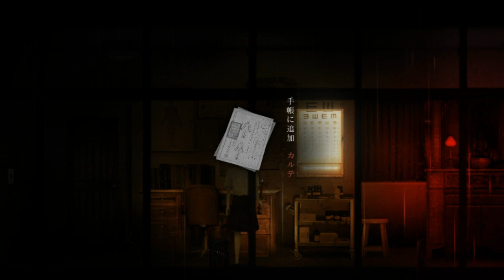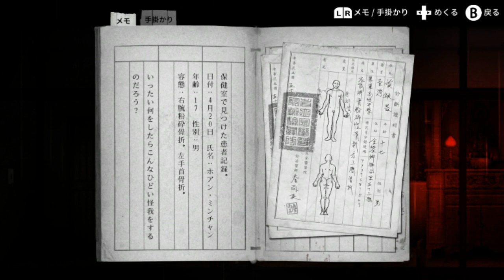ズム栗ホラー実況『返校 -Detention-』＃02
ディズム＆ショーンのホラーゲーム実況。